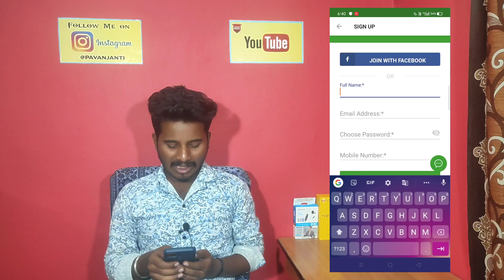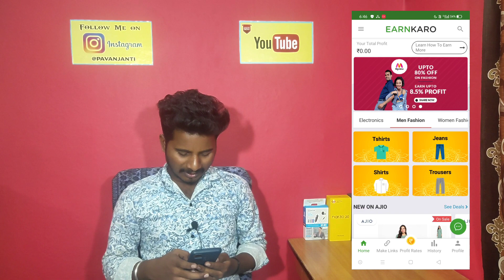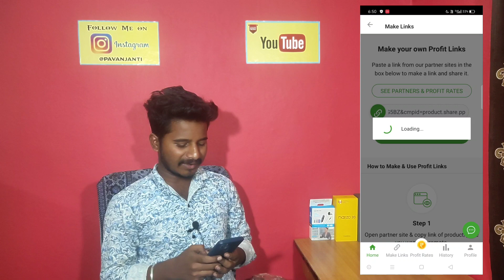Earn Money Online💰| How to earn Money Online Without Investment | Online Earning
Hello Guys Aaj mai Apko Online Se Paise
kamane ka Trick Bataraha huu🔥💰

Earn Money Online 💰 | How to earn Money Online Without Investment

MY GEARS :-

how to earn money online at home for students
how to earn money online app 2020
how to earn money online amazon
how to earn money online by app
how to earn money online by watching videos
how to earn money online cricket game
how to earn money online daily 1000
Part Time Job Se paisa kamaye